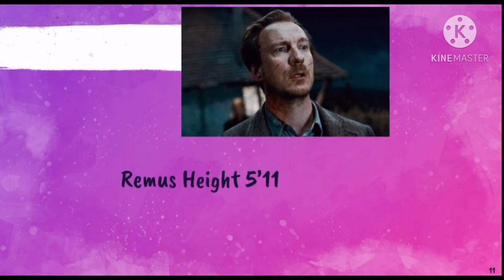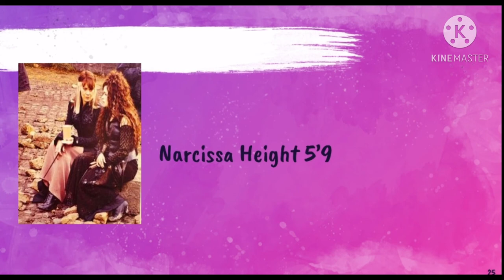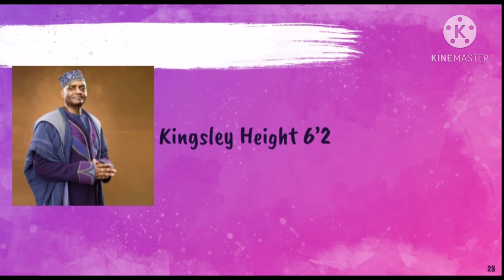Harry Potter Characters Height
Hello Everyone hope your weekend is going good. Right now I’m working on Harry Potter after the war ep 8. Also comment if you were surprised about the Harry Potter characters height. Also if you are a fan of Darry than you going to like this week ep but it’s not going to do with anything of Hinny. So don’t worry Hinny shippers they still going to dated.